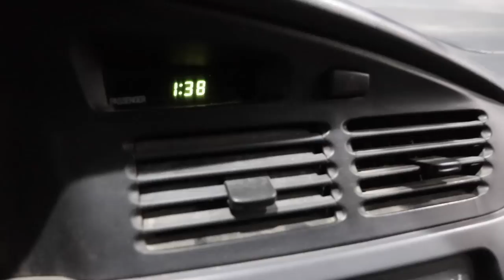WATCH YOUR STEP IN TEXAS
In this video I head south to TX to meet up with some great friends at the BSR ranch.

Code: SHEDCRAZY

My Glass
Binoculars: Razor UHD 12x50
Spotting Scope: Razor HD
Rifle Scope: HSLR 4-16x44
Range Finder: Razor 2500, Fury 5000